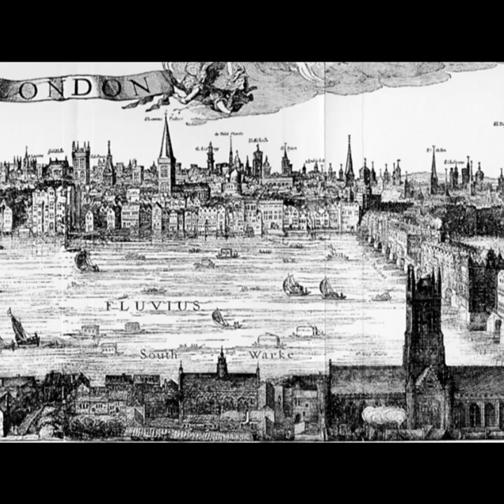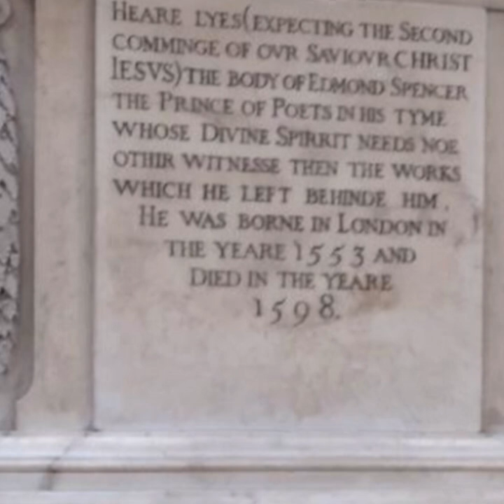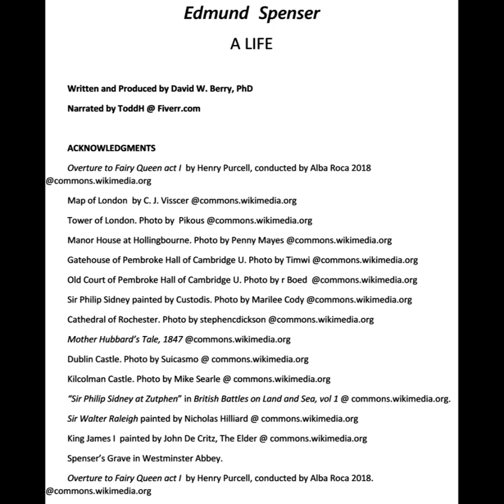Edmund Spenser: A Life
A video about the conflicts and successes in the life of poet Edmund Spenser who wrote The Fairy Queen.